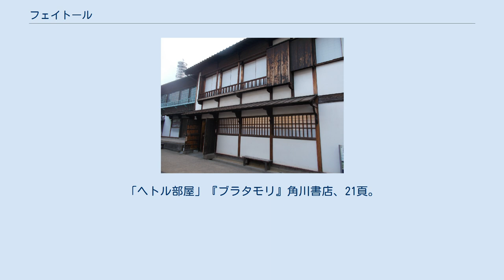フェイトール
フェイトール（葡：feitor）は、長崎貿易におけるポルトガル商人の代行人、またはオランダ商館の商館長次席（ヘトル）。
 ポルトガル語で「管理人」「代理人」「親方」、古くは「商館長」「商務員」も意味した。
アフリカやインドに設置された商館（葡：feitoria）の商館長や商務員のこともフェイトールと称するが、この項では前述の二者を扱う。
 南蛮貿易において、ポルトガル商船がマカオから舶載した商品は生糸が主であり、日本への輸出生糸による利益確保のため、マカオ住民たちはアルマサンという海上貿易組合ともいうべき出資組合を結成した。
アルマサンは、生糸の需給のバランスが崩れてマカオ市側が損害を出さないよう、輸出生糸の総量を一定化して利益の安定をはかるため、選任された代表者3名が定期交易船の船長に規定以外の生糸を運搬しないことを契約した。
 この代表者が選んだ代理商人＝フェイトールが日本への貿易船に乗り、長崎到着後に日本商人と交渉して生糸売買の一括価格を決め、その価格で各商人に生糸を引き渡した。
この方式をパンカド（もしくはパンカーダ（葡：dar pancada））、日本では糸割符と呼んだ。
舶載された生糸は、フェイトールからイエズス会の財務担当官「プロクラドール」が引き取り、さらに高い値段で日本の商人たちに売り捌いた。
 パンカドは当初、カピタン・モールが取り仕切っていたが、カピタンを任命したポルトガル国王の権威が衰えていく一方で、マカオが都市として成熟していったことから、カピタン・モールに代わってアルマサンが貿易の主体となっていき、その代理人であるフェイトールがパンカドの主役となった。
 天正8年（1580年）に、イエズス会の巡察師アレッサンドロ・ヴァリニャーノは大村氏から長崎の地を寄進され、ここを教会領とした。
それに伴い、これまで大村氏に支払われていた長崎での碇泊料は、このころにカピタン・モールに代わってパンカドの主役となっていたフェイトールがイエズス会に支払うようになった。
 出島のヘトル部屋（再現）。
左隣がカピタン部屋。
 オランダ商館の次席商館長は、ポルトガル語の「feitor」がなまった「ヘトル」の名称で呼ばれた。
ヘトルは、商館長（カピタン）が江戸に参府して不在時に、出島で職務を代行した。
 次席の館員ではあっても、「蔵荷役（くらにやく）」と呼ばれる倉庫係や上筆者（書記官）を兼任していることもあり、必ずしも上級商務員とは限らなかった。
 長崎の出島に設置された商館には住まいとして「ヘトル部屋」があった。
後に出島の商館は復元されたが、ヘトル部屋は内部の資料が無いため外観のみの復元で、部屋の中は史跡案内所や売店として使用されている。
 ^ 『現代ポルトガル語辞典』 白水社、532頁。
 ^ アナ・ロドリゲス・オリヴェイラ / アリンダ・ロドリゲス/ フランシスコ・カンタニェデ著 『世界の教科書シリーズ44 ポルトガルの歴史 小学校歴史教科書』 東明彦訳 明石書店、197頁。
ルシオ・デ・ソウザ、岡美穂子著 『大航海時代の日本人奴隷 アジア・新大陸・ヨーロッパ』 中央公論新社、147-150頁。
 ^ 「ポルトガル商船と糸割符制度」『長崎県の歴史』 山川出版社、150-152頁。
安野眞幸著 『教会領長崎 イエズス会と日本』 講談社選書メチエ、11-13頁。
 ^ 安野眞幸著 『教会領長崎 イエズス会と日本』 講談社選書メチエ、70-72頁。
 ^ 安野眞幸著 『教会領長崎 イエズス会と日本』 講談社選書メチエ、11-13頁、70-72頁。
 ^ 安野眞幸著 『教会領長崎 イエズス会と日本』 講談社選書メチエ、77-79頁。
 ^ 安野眞幸著 『教会領長崎 イエズス会と日本』 講談社選書メチエ、120頁、173-174頁、177頁。
 ^ 「コエリョ時代＝教会領長崎時代」安野眞幸著 『教会領長崎 イエズス会と日本』 講談社選書メチエ、85-86頁。
 ^ 安野眞幸著 『教会領長崎 イエズス会と日本』 講談社選書メチエ、120頁、174頁。
 ^ 岩生成一著 『日本の歴史 14 鎖国』 中公文庫、390頁。
「荷倉役部屋（ヘトル部屋）」片桐一男著 『出島――異文化交流の舞台』 集英社新書、82-83頁。
 ^ 「ヘトル部屋」長崎県高等学校教育研究会 地歴公民部会歴史分科会編 『長崎・平戸散歩 25』 山川出版社、192-193頁。
「荷倉役部屋（ヘトル部屋）」片桐一男著 『...